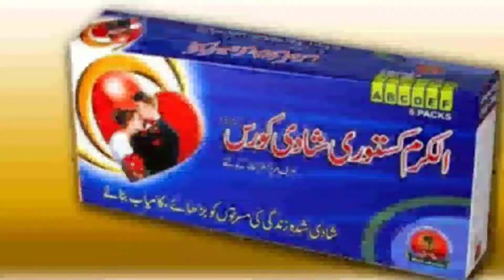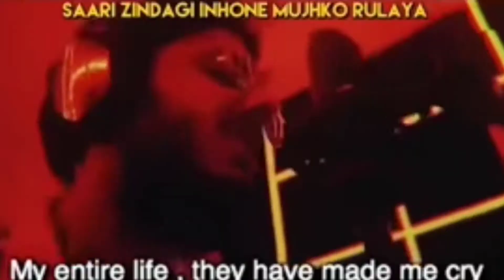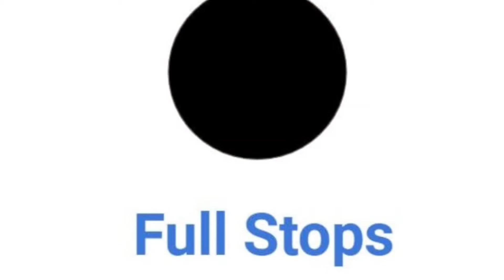REACTION CHANNELS GOT ROASTED | Bekaar Roaster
Hello Guys !!!

ˍˍˍˍˍˍˍˍˍˍˍˍˍˍˍˍˍˍˍˍˍˍˍˍˍˍˍˍˍˍˍˍˍˍˍˍˍˍˍˍˍˍˍˍˍˍˍˍˍˍˍˍˍˍˍˍˍˍˍˍˍˍˍˍˍˍˍˍˍˍˍˍˍˍˍˍˍˍˍˍˍˍˍˍˍˍˍˍˍˍˍˍˍˍˍˍˍ